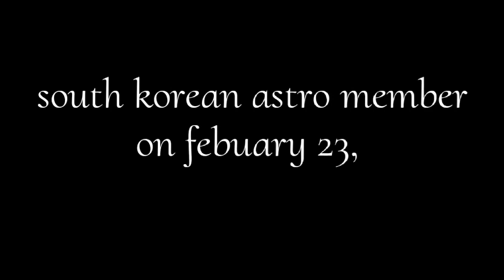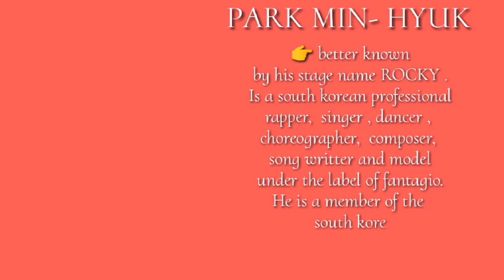sino sino kaya ang member ng astro ?kilalanin natin | jane vlog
south korean boy group ASTRO
LEADER
Park jin-woo

member
cha eun-woo
moonbin
mj
park min-hyuk (Rocky)
Yoon san-ha

UNDER THE LABEL OF FANTAGIO.